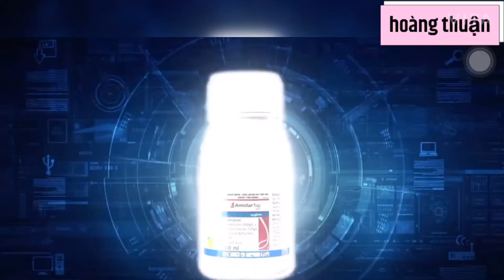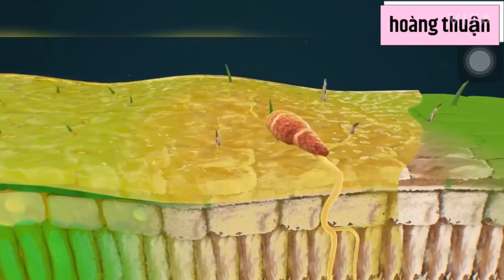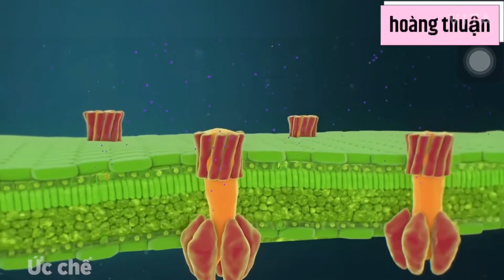Thuốc trị bệnh trên cây mai-hồng_lan (Mushrooms and ginseng enter cells)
Thuốc đặc trị các loại nấm.
Anh em giao lưu đúng luật nhé xem 3phut rồi like r dk nhé, kênh mình trả đủ xây dựng cộng đồng uy tính 100% nhé. không làm theo yb nó quyét thánh spam. dk như thêm một người bạn mà phải có tâm nhé bỏ ra vài phút mà có lợi cho nhau.